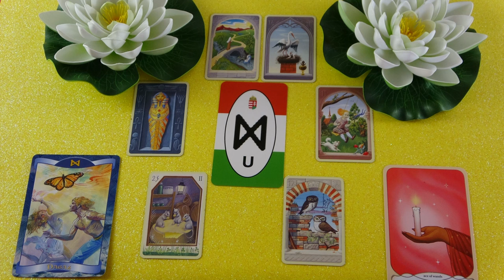Mit gondol, mit érez és mit fog tenni? Jóslás